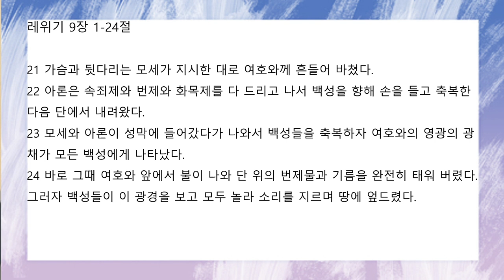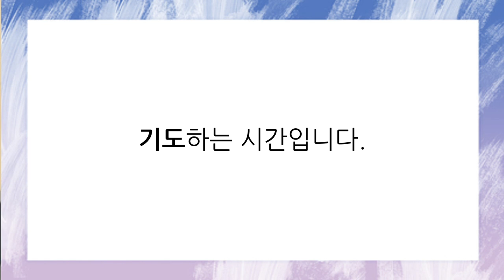[함께공동체] 아침기도회